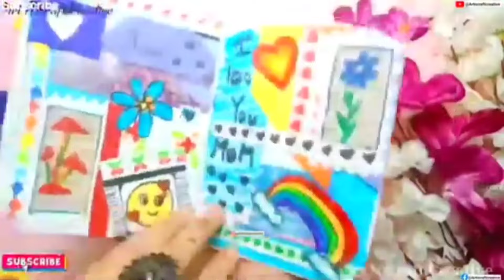Homemade craft materials | Homemade washi tape/DIY fevi stick/DlY Glitter/DlY sketch pen/DlY Acrylic